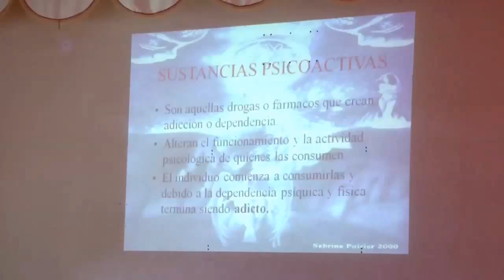23/05/15 Bullying y Drogadicción temas en conferencias de la Policia en Zapatoca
El Matoneo y el consumo de sustancias psicoactivas son los temas de las charlas de concienciación que adelanta la policía en el Instituto Técnico Santo Tomás con los alumnos del grado 8º, 9º, 10º y 11º.